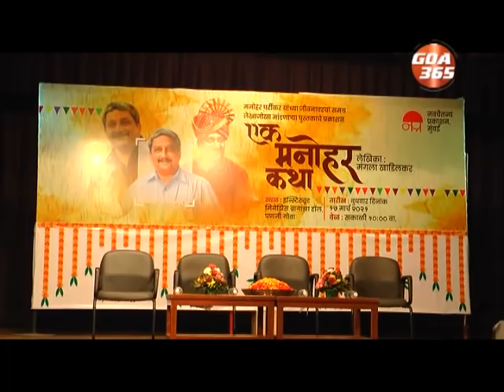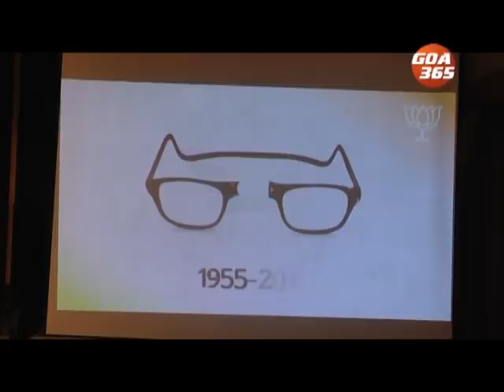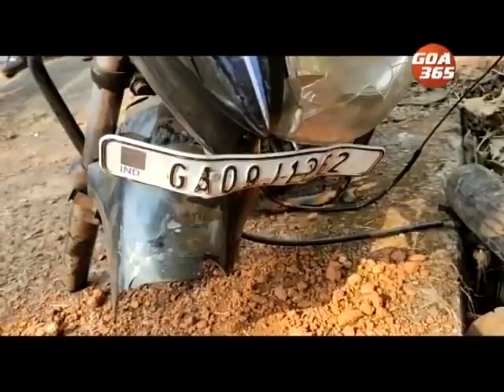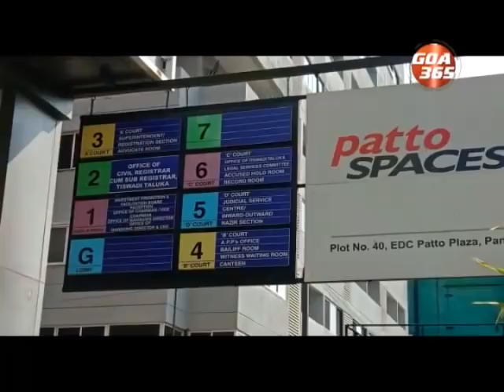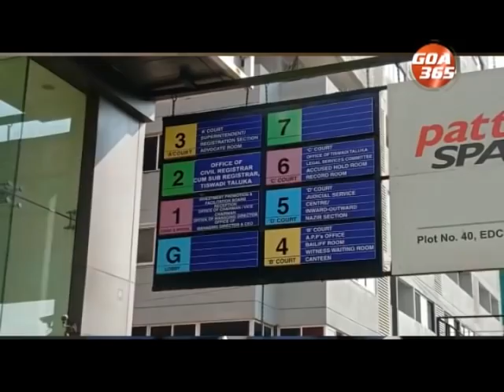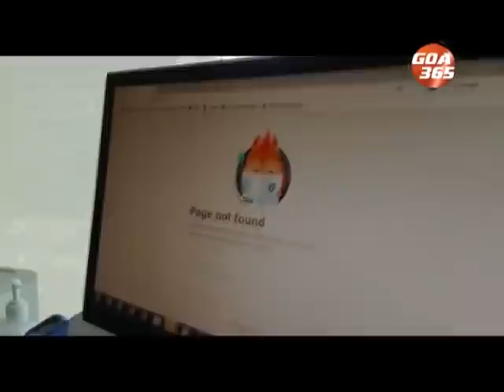The News Today : 17th March 2021